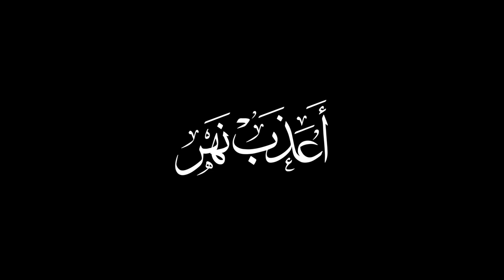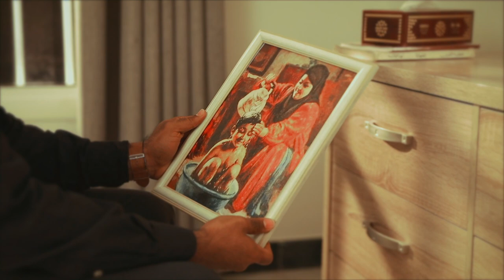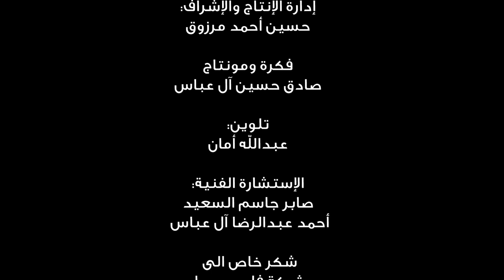كليب أعذب نهر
‎أعذب نهر

‎كلمات:
‎أحمد عبدالهادي السعيد

‎أداء:
‎عبدالمنعم مرزوق

‎تمثيل:
‎علي عبدالرضا دسمال

‎الرضيع:
‎يوسف أحمد عبدالرضا

‎الهندسة الصوتية والتوزيع:
‎محمد العصفور

‎ألحان:
‎علي حمادة

‎عزف كمان:
‎علي العليوي

‎التعليق الصوتي:
‎علي هلال

‎مدير التصوير والإضاءة:
‎مهدي أمان

‎إدارة الإنتاج والإشراف:
‎حسين أحمد مرزوق

‎تلوين:
‎عبدالله أمان

‎الإستشارة الفنية:
‎صابر جاسم السعيد
‎أحمد عبدالرضا آل عباس

‎شكر خاص الى
‎شركة فلير ميديا
‎عائلة الحاج حسين آل عباس
‎والى كل من ساهم بإنجاز العمل

‎يهدى ثواب العمل للمرحومة ام موسى
‎الحاجة فاطمة مكي رضي آل عباس

‎إنتاج
MMP
2021